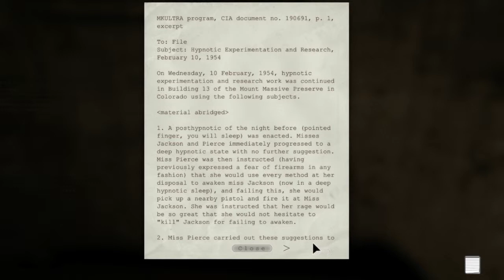Outlast part 3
Outlast is a first person psychological horror video game developed and published by Red Barrels Games, a company founded by people previously involved with video games such as Prince of Persia, Assassin's Creed, Splinter Cell and Uncharted.
It was released on September 4, 2013 for Microsoft Windows and scheduled for a PlayStation 4 release early 2014.